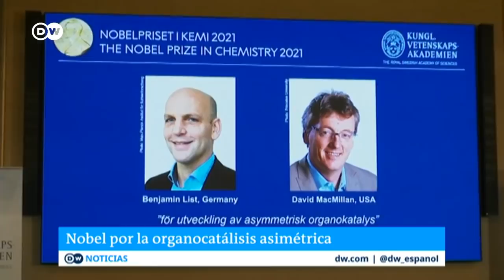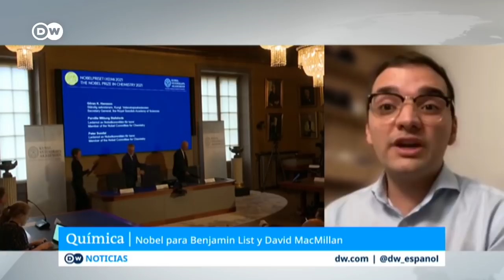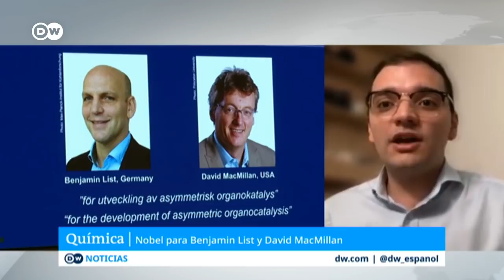Nobel de Química para dos expertos en catalizadores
El alemán Benjamin List y el escocés David MacMillan trabajaron en una herramienta que ha vuelto más "limpia" la química y ha mejorado la investigación farmacéutica.

“Han desarrollado algo fantástico”, dice el investigador Juan Felipe Alvarado Daza.